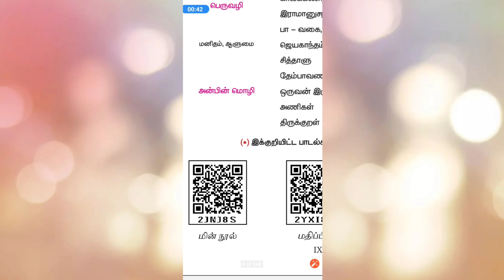10th std | TEXTBOOK தமிழ்| with pdf link.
Our motive to make this video is to make the availability of the download link of 10th std textbook (தமிழ்) pdf to all the students to study at anywhere.

👇Download link👇
       👇(தமிழ்)👇